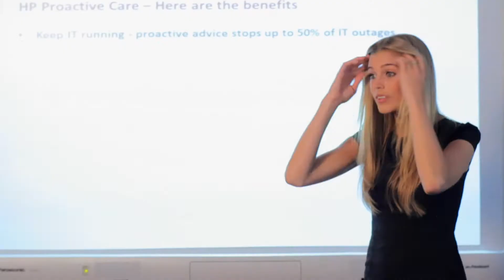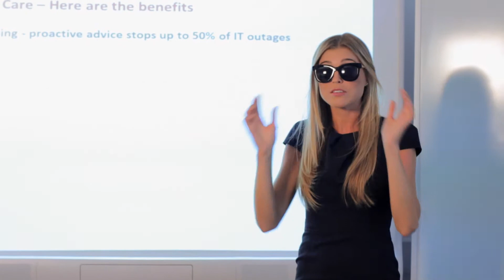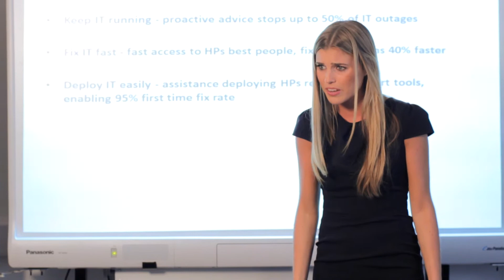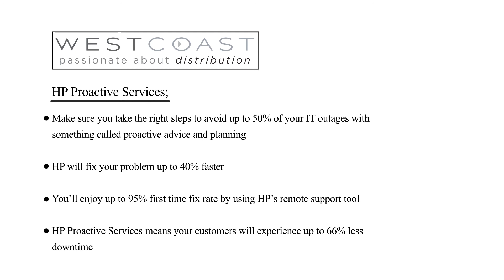Westcoast Champions of the World - HP Proactive Care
Abbey Clancy brings some glamour to this weeks video where she talks about the benefits of HP Proactive care. Login to the Brazil Microsite today to check your progress against your targets.